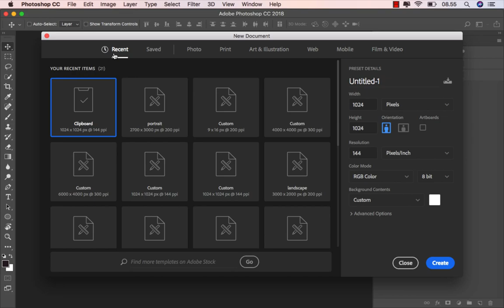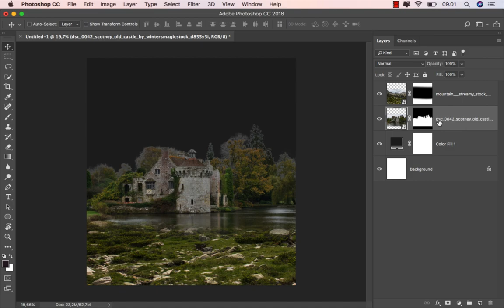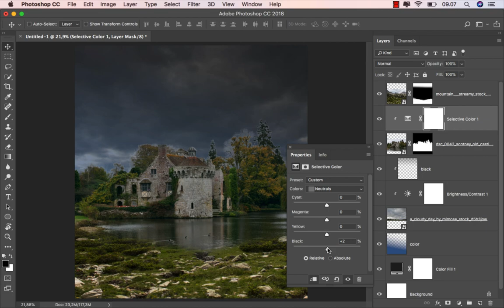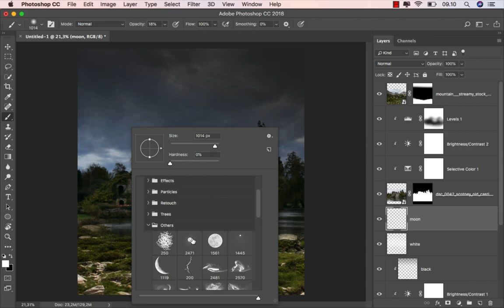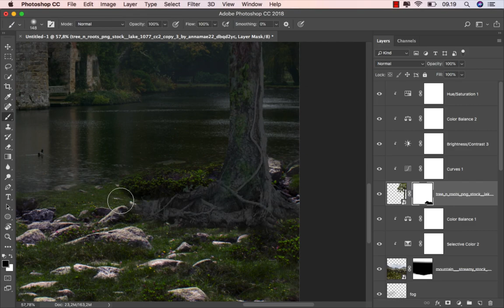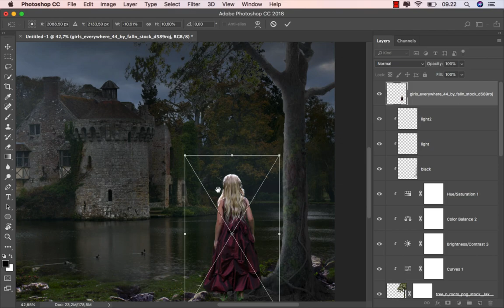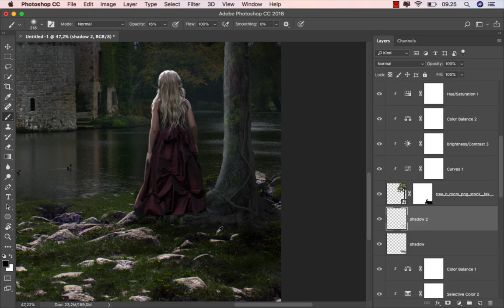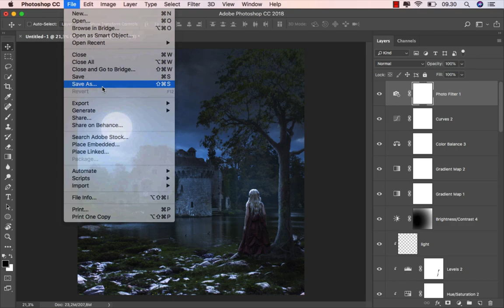Photoshop Tutorial - Making a More Dramatic Night Photo Manipulation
Thank you to my members for supporting this channel:
Theo Geyskens
Sebastian Bache
Keith Lloyd
Tapan Kumar Choudhury
George Mohr